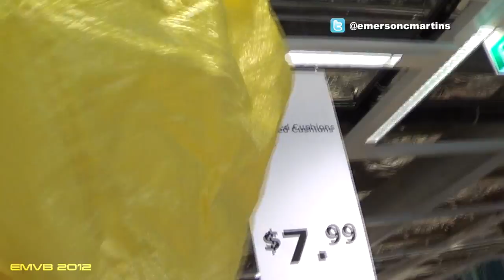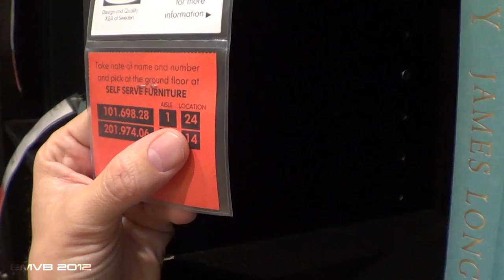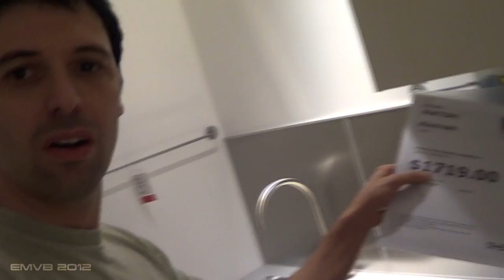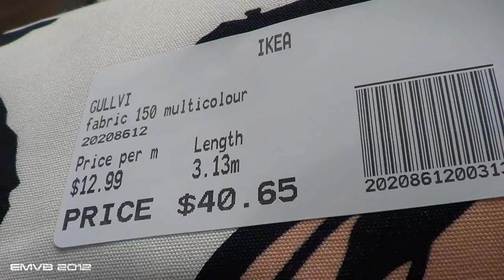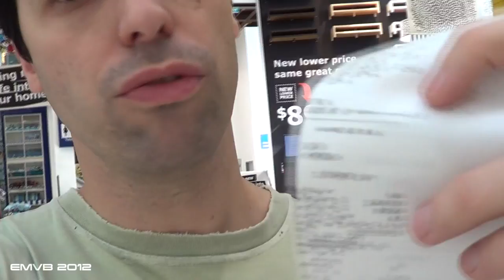Loja Ikea (Sydney/Australia) - EMVB - Emerson Martins Video Blog 2012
Você gosta de loja de Departamento?
Então você vai adorar conhecer junto com o Emerson a loja Ikea.
Essa é uma dica bem legal especialmente para as pessoas que precisam comprar móveis e acessórios para sua casa por um preço bem acessível.

Namastê Bitch!